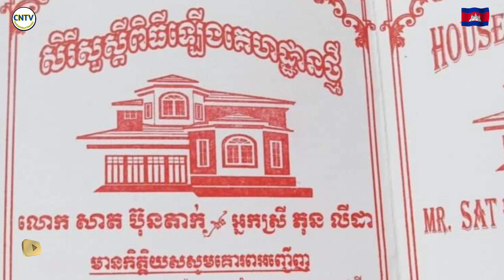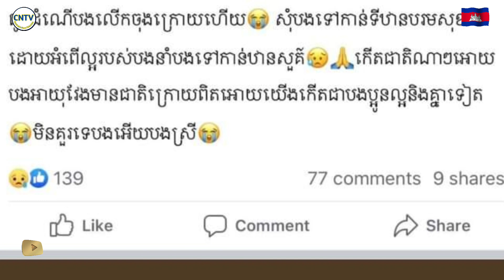ពុទ្ធោ! ជិតដល់ថ្ងៃឡើងផ្ទះថ្មី​ហើយ ស្រ្តីម្នាក់ ត្រូវអស់បុណ្យទាំងវ័យក្មេងដោយសារតែ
Buddha! A new house is approaching and a woman has to retire at a young age because